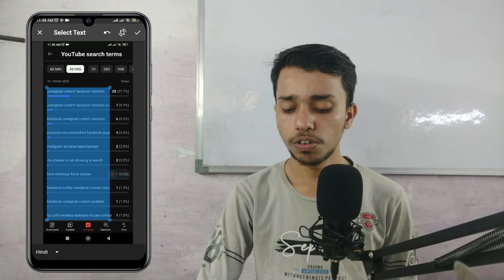Youtube sarch treams का क्या मतलब है?/ How to Means Youtube sarch treams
Your quires:-
viral tags kaise pata kare
youtube search kya hota hai
yt studio me youtube search terms kya hota hai